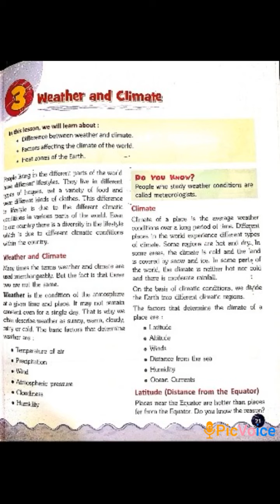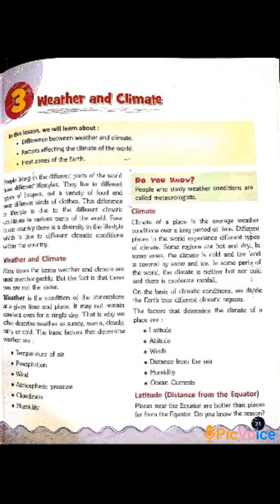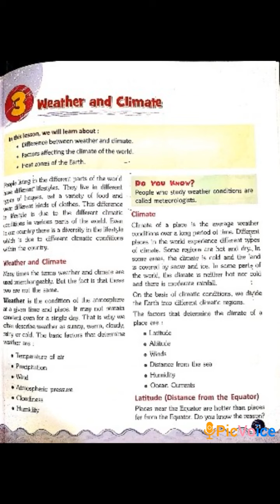Std_5_sub_sst_Ls_3_VID_1